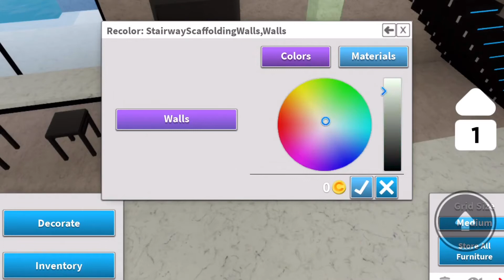BUYING THE MODERN HOUSE | ROBLOXIAN HIGHSCHOOL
I BOUGHT THE BIGGEST MANSION OMG

🎥WHAT I USE TO EDIT:
Videos - IMovie and VLLO